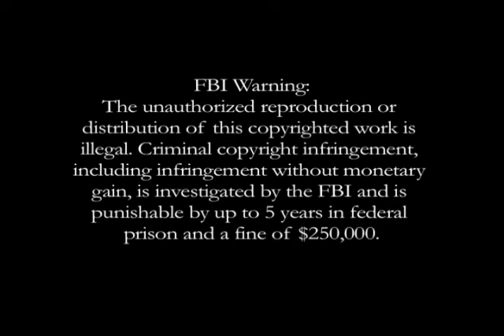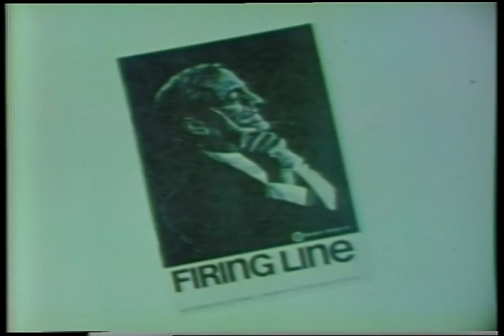Firing Line with William F. Buckley Jr.: How Much Protection for the Press?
Guests: Charles Rembar, Charles Dickerman Williams